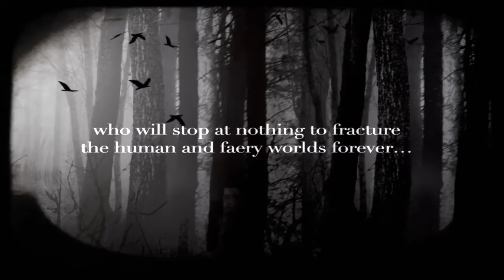The Iron Traitor by Julie Kagawa - Official Trailer (Australian Version)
Watch the book trailer for THE IRON TRAITOR from the bestselling series THE IRON FEY by Julie Kagawa!